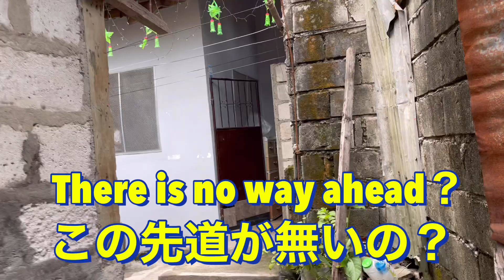【フィリピン】philippines walking わき道探検 pampanga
わき道探検散歩です、いろんな所を散歩します